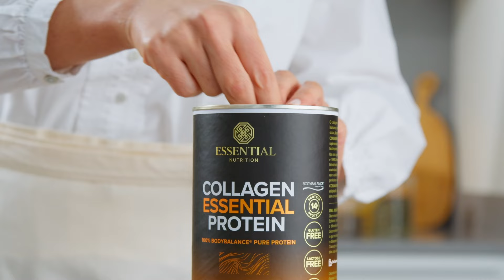POKE DE CAMARÃO | RECEITAS ESSENTIAL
Uma refeição havaiana superleve, nutritiva e muito prática. 😍

O POKE é uma excelente opção para os dias quentes. É refrescante e combina diferentes grupos alimentares de uma forma muito simples.

Confira a nossa sugestão de preparo com um molho cítrico e proteico para deixar essa receita ainda melhor.

INGREDIENTES POKE:
👉⅓ de xícara de quinoa branca cozida (65g)
👉½ colher de chá de vinagre de arroz, opcional (2g)
👉6 camarões médios cozidos, descascados (80g)
👉¼ de xícara de abacaxi picado (30g)
👉¼ de xícara de milho doce cozido (30g)
👉¼ de xícara de cenoura ralada (30g)
👉¼ de xícara de edamame cozido (30g)
👉3 fatias de abacate (50g)
👉½ colher de sopa de gergelim torrado
👉Alga marinha para decorar, opcional

INGREDIENTES MOLHO:
👉½ colher de chá de pimenta chipotle, opcional
👉2 colheres de sopa de maionese vegana ou maionese light (30g)
👉2 ½ colheres de sopa de shoyu de coco (36ml)
👉½ colher de chá de mirin ou de vinagre de arroz

MODO DE PREPARO:
1. Todos os ingredientes devem estar em temperatura ambiente;
2. O camarão, a quinoa, o edamame e o milho devem ser pré-cozidos e resfriados à temperatura ambiente antes de serem utilizados no poke;
3. Em um bowl, coloque a quinoa, a cenoura ralada, o abacaxi, o milho, o edamame, o abacate e o camarão;
4. Para o molho, bata a maionese, o chipotle, o shoyu de coco, o vinagre de arroz e o Collagen Essential Protein Tangerina em uma tigela até ficar homogêneo e cremoso;
5. Regue o poke com o molho;
6. Polvilhe com sementes de gergelim torrado e alga marina;
7. Sirva.

Chef: Elisa E Ontiveros

Acompanhe a série ReceitasEssential e aprenda receitas saudáveis, sem açúcar e supernutritivas.

Ative o 🔔 e fique por dentro das novas receitas do canal!